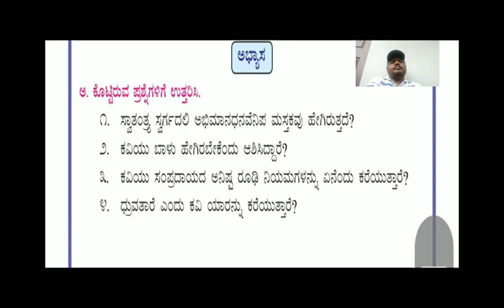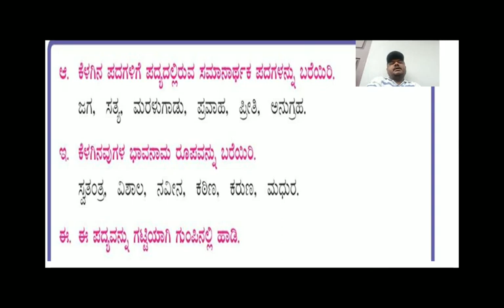CBSE CLASS 7 Kannada weekly assignment